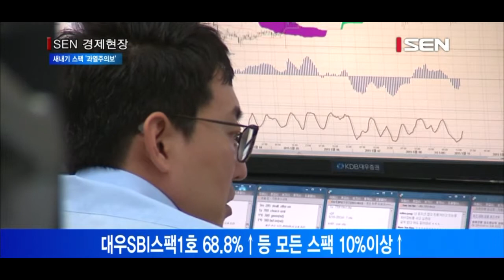새내기 스팩 공모가대비 19%↑… ‘과열주의보’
올해 신규 상장한 기업인수목적회사, 스팩의 주가 상승률이 눈에 띄게 높아 과열 우려가 나오고 있습니다. 올해 신규 상장한 12개 스팩의 공모가 대비 평균 상승률은 지난 22일 종가 기준 19.0%에 달했습니다.
공모가 대비 상승률이 가장 높은 스팩은 대우SBI스팩1호로 68.8%나 올랐습니다. 케이비제7호스팩은 26.8% 올라 두번째로 높은 상승률을 보였습니다. 다른 스팩의 상승률도 모두 10%를 웃돌았습니다.
스팩은 유망한 비상장사를 찾아 인수·합병함으로써 우회 상장 통로 역할을 하는 일종의 페이퍼컴퍼니입니다. 기업실체가 없는 스팩의 특성상 합병전 스팩의 주가 급등은 합병을 어렵게 만들 수 있습니다. 또 합병 후 3년 안에 인수 대상을 찾지 못하면 청산되고, 상장 이후 어떤 기업과 합병할지 알 수 없는 스팩의 특성상 투자에 주의를 기울일 필요가 있습니다.